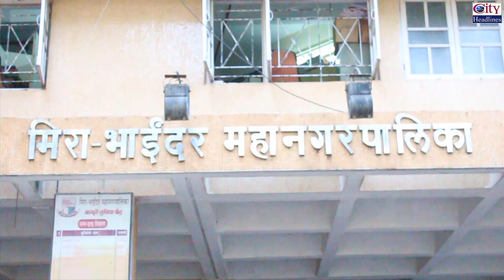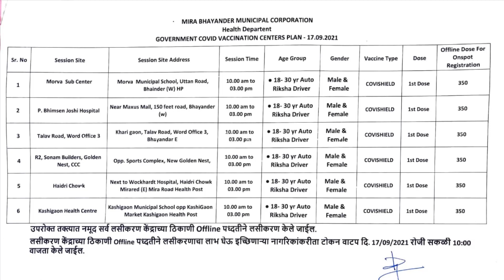रिक्शा वालों के लिए मुफ्त COVID-19 Vaccination Drive | MBMC | Chalte Chalte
Mira Bhy: रिक्शा वालों के लिए मुफ्त COVID-19 Vaccination Drive | MBMC | Chalte Chalte Part 132 |

6 Vaccination Centres में कल (17th Sept 2021) MBMC द्वारा मीरा भाईंदर के 18 से 30 साल उम्र के रिक्शावालों को मुफ्त COVID-19 Vaccination हो रहा है I
समय: सुबह 10 बजे से दोपहर 3 बजे तक I
Covishield Vaccine का 1st Dose दिया जाएगा और Offline Vaccination होगा I
Vaccination Centres पर Token 10 बजे से मिलना शुरू होंगे I

- MBMC Vaccination Schedule - 17th Sept 2021